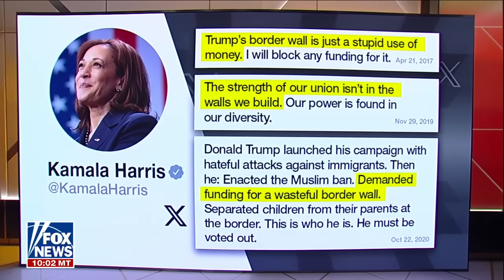Kayleigh McEnany: This almost made me fall out of my chair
The 'Outnumbered' panel discussed Democratic presidential nominee Kamala Harris' 'shocking' flip-flop on building a border wall despite a history of slamming former President Trump for the policy.